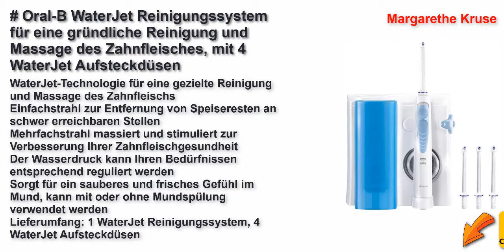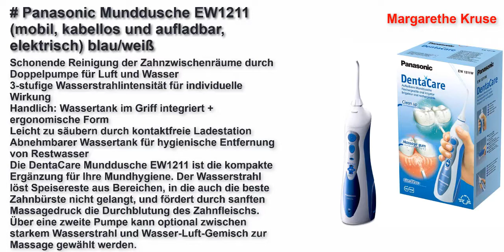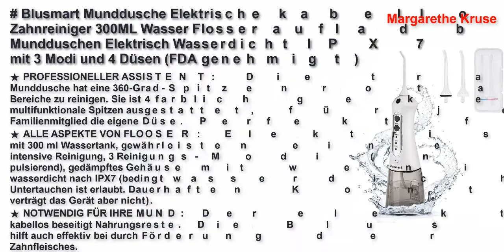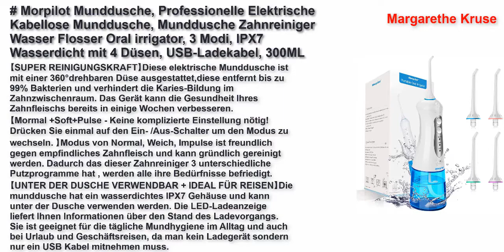Beste Mundduschen Test in Deutschland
Top 5 Beste Mundduschen Test Link
Oral-B WaterJet Reinigungssystem für eine gründliche Reinigung und Massage des Zahnfleisches, mit 4 WaterJet Aufsteckdüsen
Panasonic Munddusche EW1211 (mobil, kabellos und aufladbar, elektrisch) blau/weiß
Oral-B OxyJet Reinigungssystem, mit Mikro-Luftblasen-Technologie, 4 Aufsteckdüsen
Blusmart Munddusche Elektrische kabellos Zahnreiniger 300ML Wasser Flosser aufladbar Mundduschen Elektrisch Wasserdicht IPX7 mit 3 Modi und 4 Düsen (FDA genehmigt)
Morpilot Munddusche, Professionelle Elektrische Kabellose Munddusche, Munddusche Zahnreiniger Wasser Flosser Oral irrigator, 3 Modi, IPX7 Wasserdicht mit 4 Düsen, USB-Ladekabel, 300ML